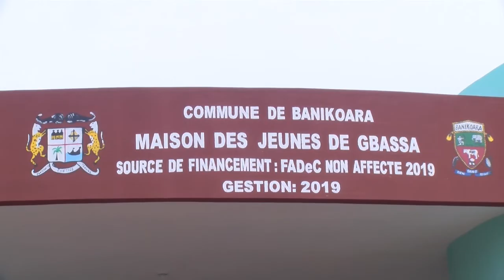Banikoara : mise en service maison des jeunes de Gbassa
Mise en service de la maison des jeunes de Gbassa ! C’est dans l’arrondissement de Goumonri, commune de Banikoara. La jeunesse de cette localité a reçu, des mains du maire, les clés de cet édifice. Aziz Allagbe pour le compte rendu